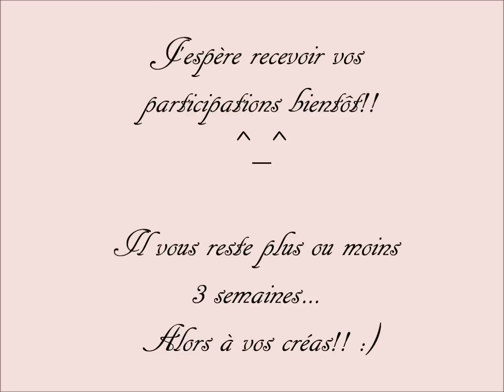INFO: Concours 5000 abonnés rallongé!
Concours rallongé jusqu'au 10/12/14
Coucou tout le monde! Petite vidéo *en mode désespérée* pour vous informer que j'ai reçu très TRÈS peu de vos participations à mon concours... Je rappelle que l'adresse mail sur laquelle vous devez envoyer vos participations est

J'espère que le thème de mon concours vous plait quand même... Car le si petit nombre de participations me fait douter à ce sujet...

J'attends avec impatience vos mail!! Siouplaît ♥_♥
Je vous fais à tous de gros bisous!! A bientôt! :)